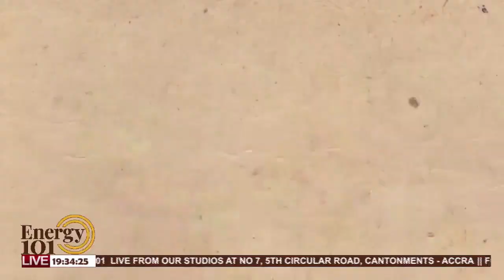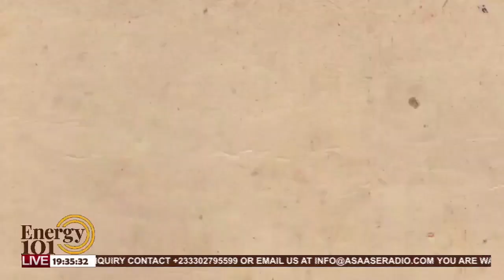Nuclear Power: Ghana at the Crossroads of Technology Choices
Emmanuel Aboagye-Wiafe of Asaase Radio interviews the Director, Nuclear Power Institute (NPI) of GAEC, Prof. Seth K. Debrah, on the Energy 101 show. The interview covers the status of the Ghana's Nuclear Power Project including siting activities and vendor engagements.

This is an Asaase Radio (99.5 FM) Production.